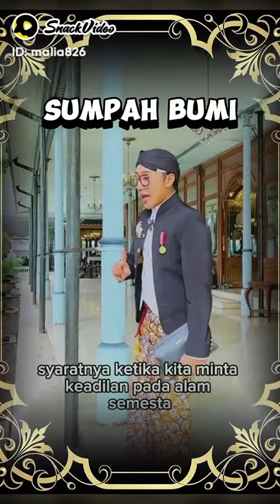12 April 2024